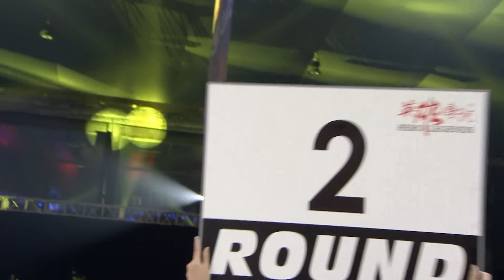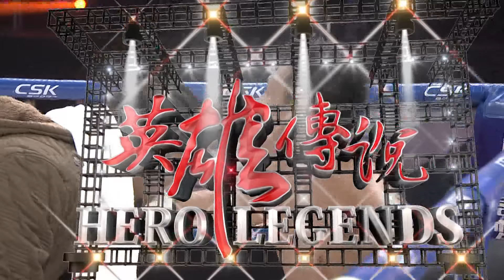64KG崔建辉vs勒德斯拉, cui jian hui vs lerdsila phuket top team, hero legend jul 2016